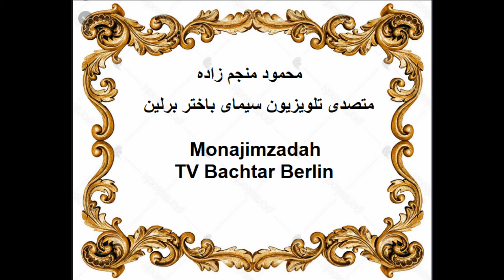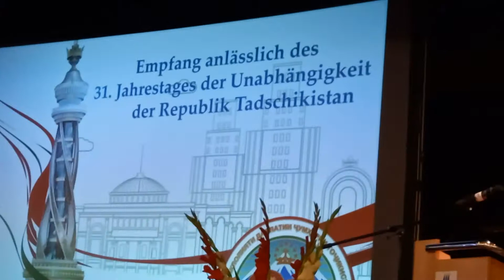همایش سی و یکمین سالروز استقلال تاجیکستان در برلین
به مناسبت سی و یکمین سالروز استقلال تاجیکستان در برلین  همایشی با کشورهای همسایه تاجیکستان و کشورهای آسیایی میانه در برلین بگ‌ذارشده بود که نخست اقای ستار اوف سفیر تاجیکستان به همین مناسیت سخنانی ایراد کرد .  در این همایش شماری از افغانستانی های مقیم المان نیز دعوت شده بودند  ولی سفیر افغانستان  در برلین در این همایش حضور نداشتد